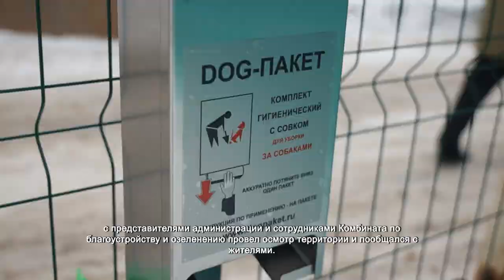Комиссия проверила качество реализации социально значимых проектов. 27.01.2022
Малышу Цефасу всего несколько месяцев, а он уже уверенно себя чувствует на новой площадке для выгула собак в микрорайоне Новогорск. Жители давно мечтали о месте, где можно было бы дрессировать своих питомцев.